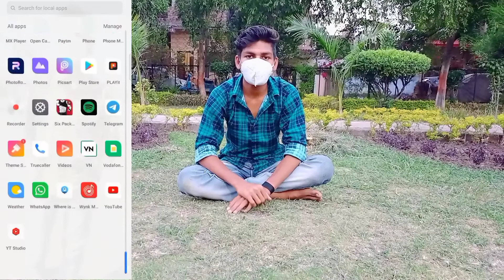SpiderMan: No Way Home Stunts In Real Life! - Challenge 😍 STUNTS FROM SPIDER-MAN: NO WAY HOME#stunts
Friends video dekhne le liye thanks dosto ese hi support karte rahiye or ye video Apne friends ke sath share kariye 😊 Thankyou so much. 😊😊😉😊😉😉

MY IMPORTANT VIDEO LINK'S-_-_--- 😲😯😜

15 din me 6 pack abs __-__ __-_😲😲😲

15 August special stunts__--__--_-__--_-

Barish me stunts _-_--__-_--_--_-

Cartwheel to webstar-_-_-__-_-_--_

Best flips everyone can learn_-_-_-_-_-_-

20 advance flips__--____--_-_-_---_

Backhandspring कैसे सीखें__-_-_-_-__-

Handstand video link _-_--_-_-

360 kick video link _-___--_-

Full split video link __---__-__-_

8 easy kicks --___-_-_-_

My home workout__---___-_-_--

One hand cartwheel-___---_-_---_